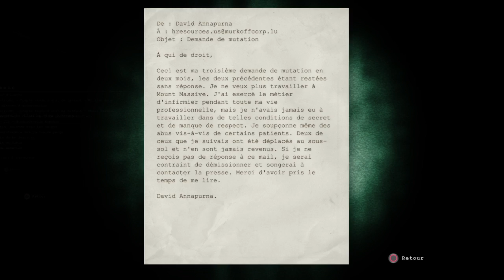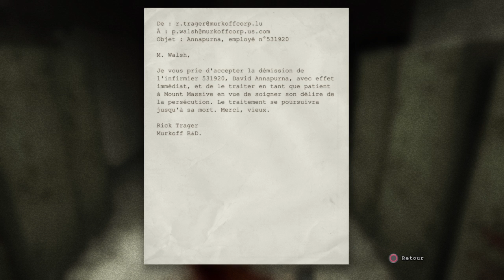Fullmania /Outlas #14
Hey on se retrouve pour la recherche de mes doigts